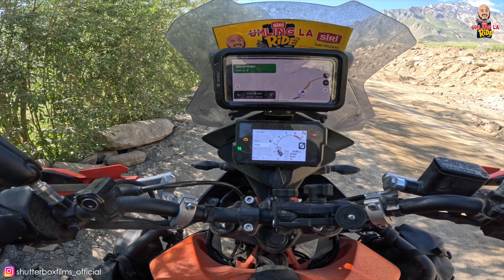Rad sala miss andh 😅 | EP 20